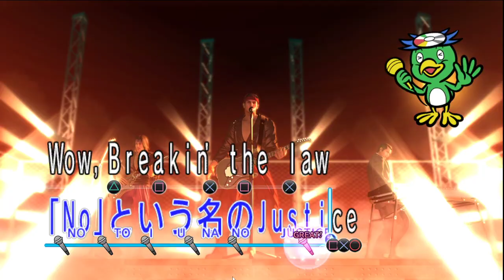playing until I get my haircut